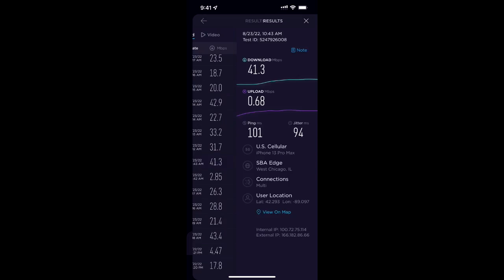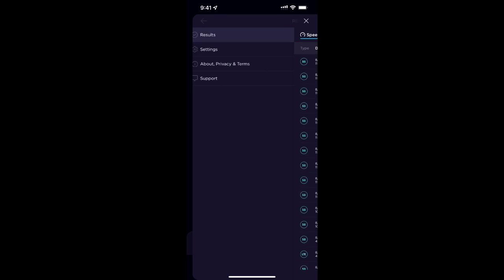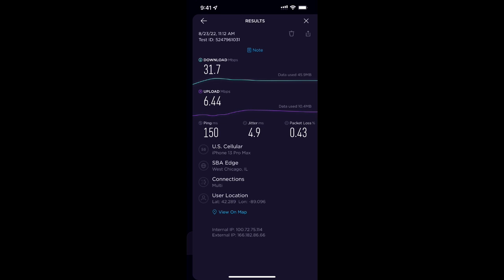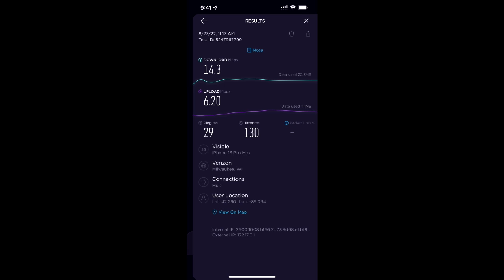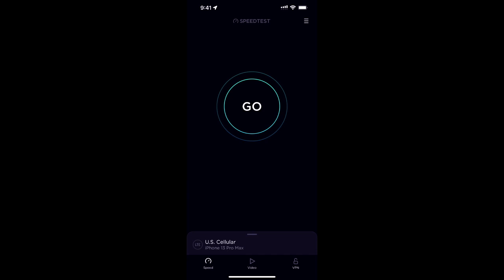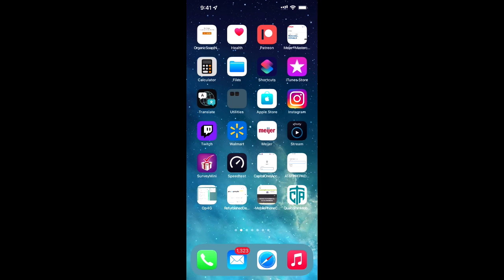US CELLULAR VS VISIBLE speed tests on iPhone 13 Pro Max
US CELLULAR VS VISIBLE speed tests on iPhone 13 Pro Max -- Watch live